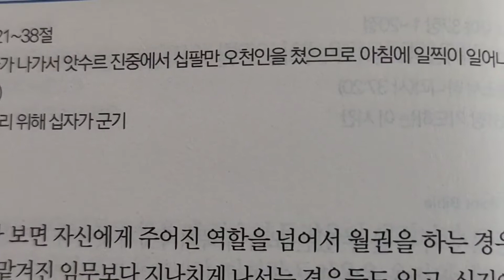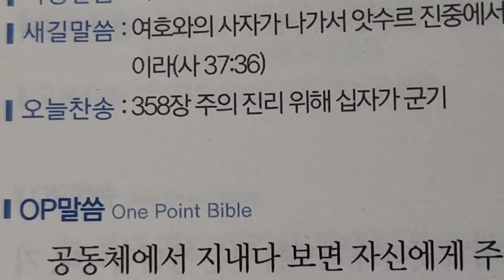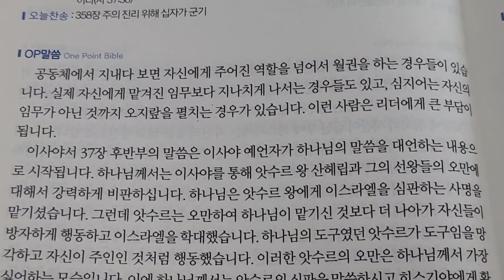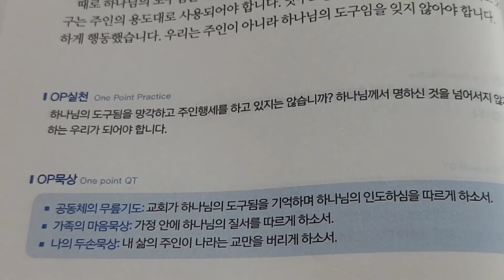3월 8일 가정예배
2022.3.8.화요일

제목 : 도구의 월권
묵상말씀 : 이사야 37장 21절~38절

새길말씀 : 이사야 37장 36절
여호와의 사자가 나가서
앗수르 진중에서 십팔만 오천명을
쳤으므로 아침에 일찍 일어나 본즉
시체뿐일라.

오늘찬송 : 358장
(주의 진리 위해 십자가 군기)

말씀요약

때로 하나님의 도구됨을 망각한 사람들이
자신이 주인의 역활을 할때가 있습니다.
도구는 주인의 용도대로 사용되어야
합니다.

앗수르는 도구로서의 역활을 망각하고
오만하게 행동했습니다.
우리는 주인이 아니라 하나님의 도구임을
잊지 않아야 합니다.

실천
하나님의 도구됨을 망각하고
주인행세를 하고 있지는 않습니까?
하나님께서 명하신 것을 넘어서지 않게
행동하는 우리가 되어야 합니다.

묵상
공동체의 무릎기도
교회가 하나님의 도구됨을 기억하며
하나님의 인도하심을 따르게 하소서

가족의 마음묵상
가정안에 하나님의 질서를 따르게 하

나의 두손묵상
내 삶의 주인이 나라는 교만을 버리게 하소서

아멘